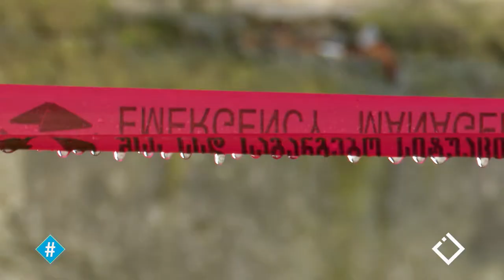რურუას ქუჩა #1 | ავარიული სახლები ბათუმში